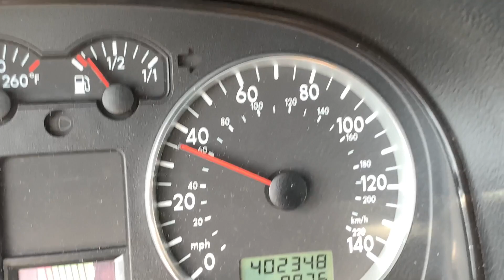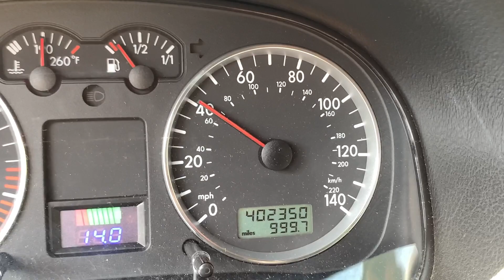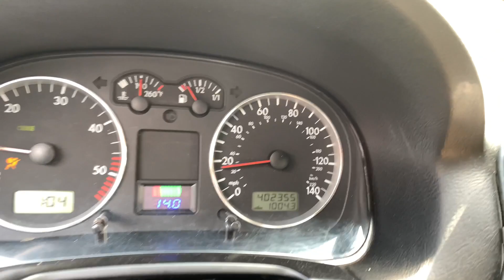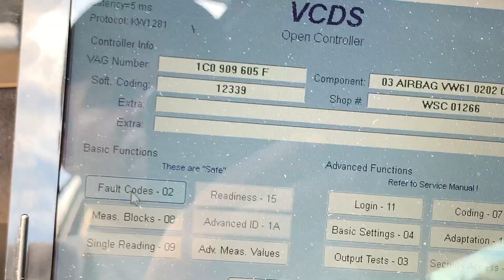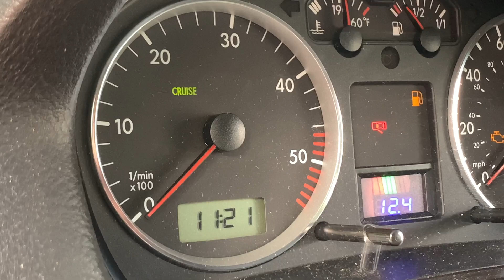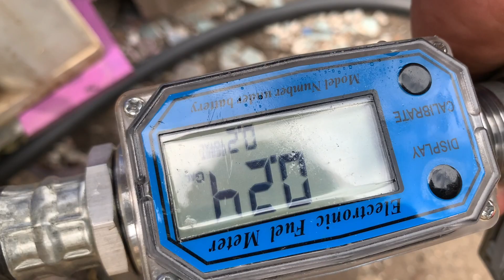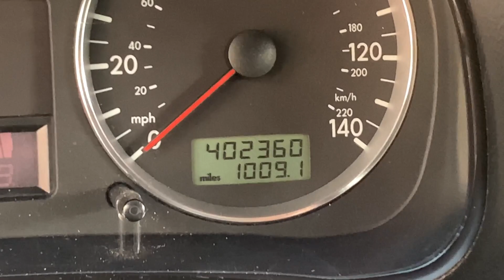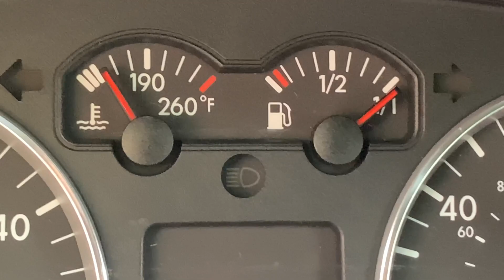72 mpg wasted motor oil for fuel , + blown head gasket alh 1.9 .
Guys my moonshine for tdi’s works good lol
I call my wmo or biodiesel moonshine,  I noticed my car is burning more fuel than usual , maybe my head gasket needs to be replaced asap  because is being blown for the last 3 years lol

Ok lets talk about how I refill it  , normally what i do is if fuel light comes on I immediately refill , so for me basically fuel light is empty so I don’t throw off my Scangauge2 ,and i set it at 16 gallons but lately my car started to take less than that amount   So that is throwing my measurements off  now is burning less than before but it doesn’t make sense. If i have a bad head gasket.
   So this time to refill it back up  , and it tucked 13.90gal  and usually takes 16 top to refill it from full to the light, so obviously still learning from all this  and i will have to adjust the Scangauge2 to what my car do  , because it marked me at 84 mpg before but hand calculated was 72mpg  which still awesome , but i want to be more accurate.

You want to check my instagram

TACOVW